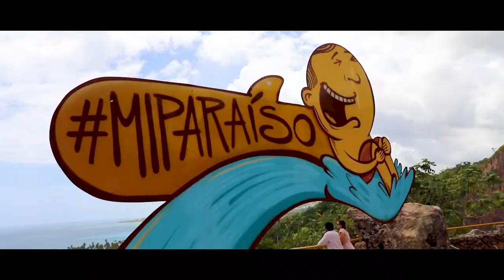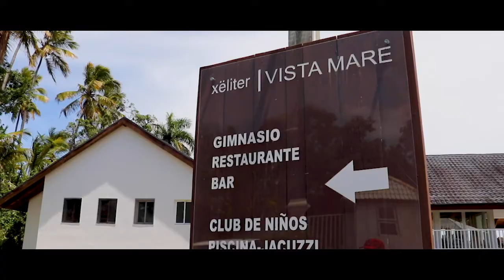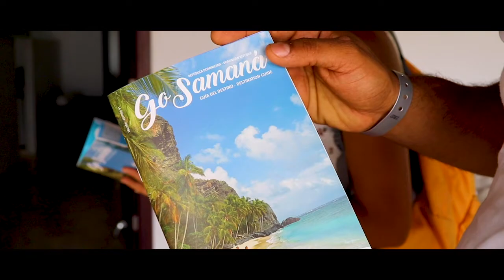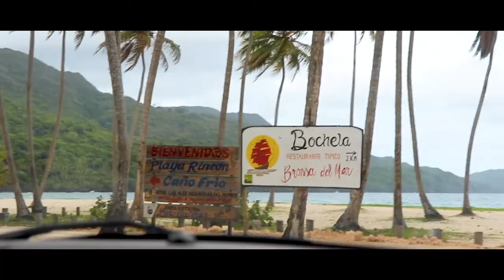Samana 2019 Republica Dominicana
Samaná es un tesoro natural, donde hay mucho qué explorar. Conocida por sus playas y la observación de ballenas.